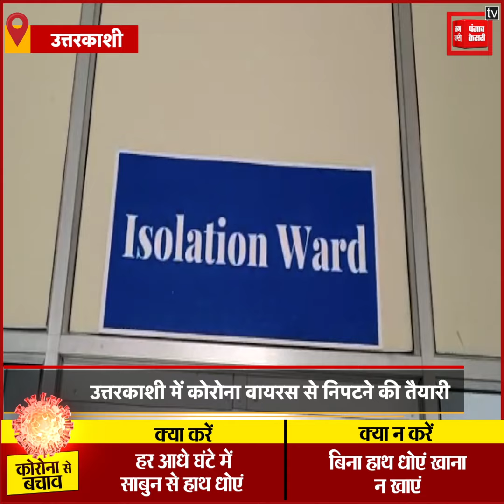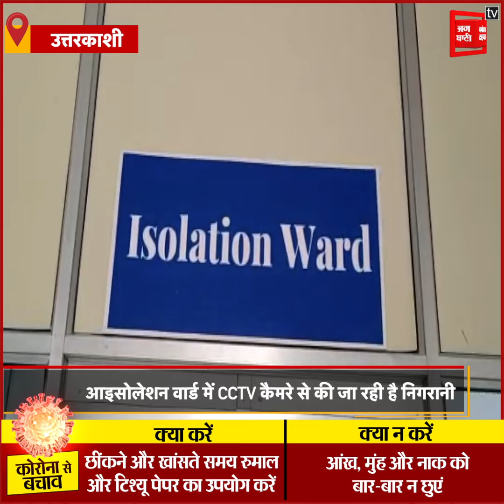coronaeffect: उत्त्तरकाशी जिला अस्पताल में 100 बेड का आइसोलेशन वार्ड पूरी तरह से बन कर तैयार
उत्त्तरकाशी जिला अस्पताल में 100 बेड का आइसोलेशन वार्ड पूरी तरह बनकर तैयार है. कोरोना वायरस से निपटने के लिए आइसोलेशन वार्ड में सभी तरह की सुविधाएं दी गई हैं. पाइपलाइन से ऑक्सीजन सप्लाई के लिए आईसीयू और वेंटिलेटर की व्यवस्था भी की गई है...